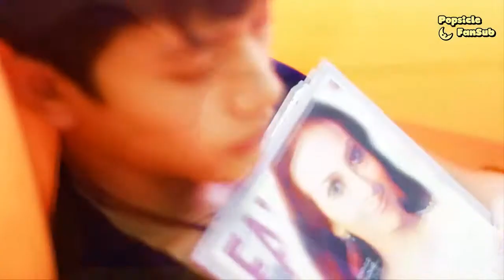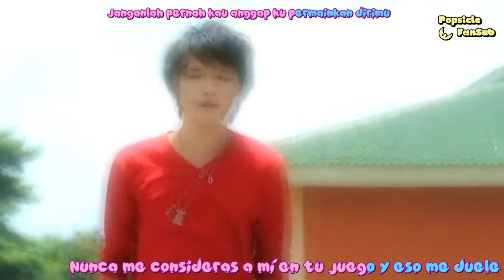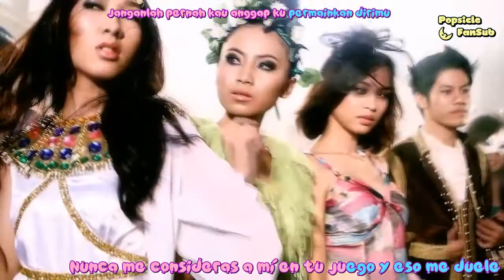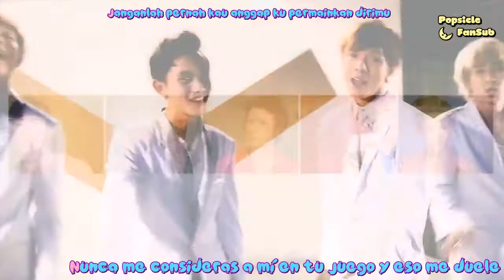Sub Español ⇝ FAVOR - Only One